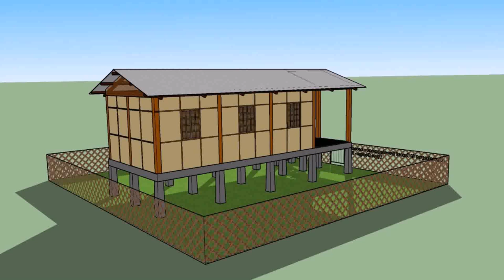Beautiful House Design In Assam (see description) (see description)